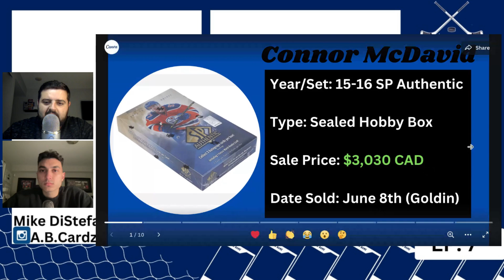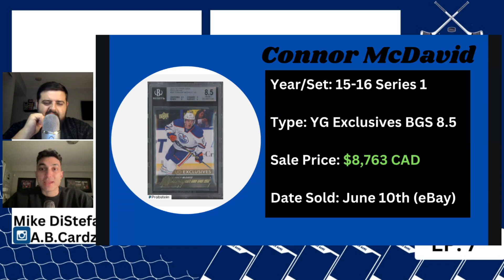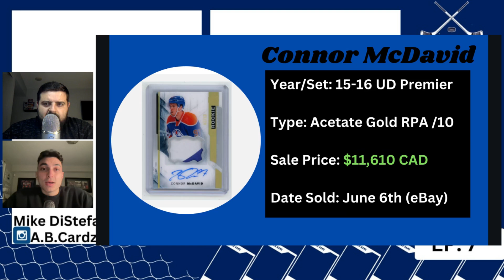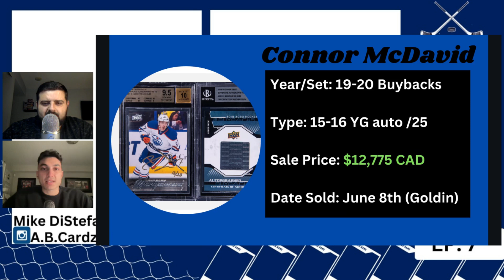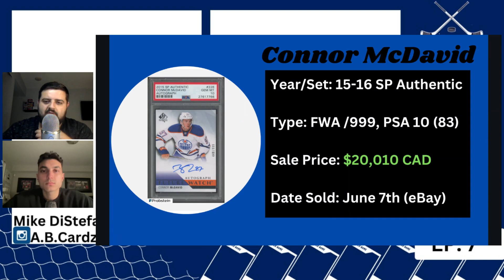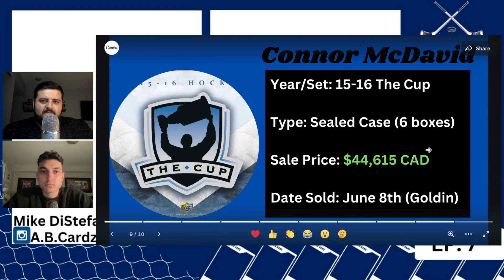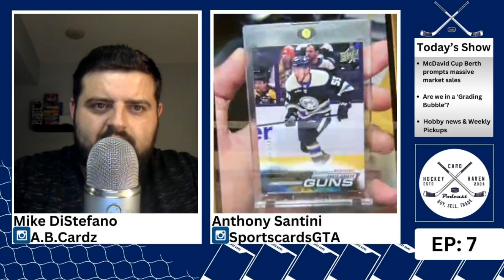Hockey Card Haven Podcast #7: Massive McDavid Movement Ahead of Stanley Cup Final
Every Wednesday, Mike Distefano and Anthony Santini discuss the latest and hottest hobby news in the hockey card collecting community. On this week's show, they discuss the following:

4:32- Top-10 Connor McDavid sales of the week
14:30 Is a Buyback rookie still considered a true rookie card?
21:45 The McDavid Draft Day Marks debate
33:25 Sergei Bobrovsky hype train driving his market to the moon
36:44 Is Card Grading getting out of hand?
42:55 Is Beckett Grading in trouble?
47:02 Connor Bedard PSA Pop report becoming worrisome
55:48 No Extended YG checklist yet
1:11:55 We're hosting a Trade Night!

*This is not financial investment advice.